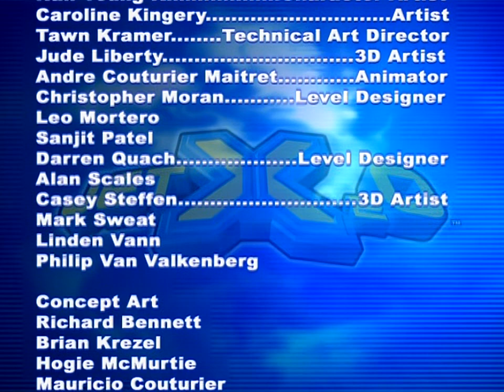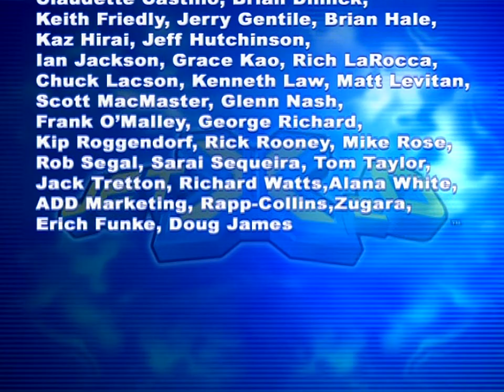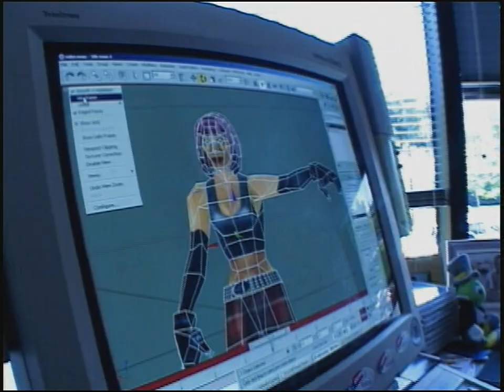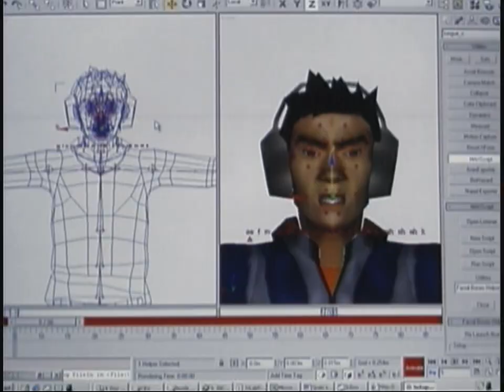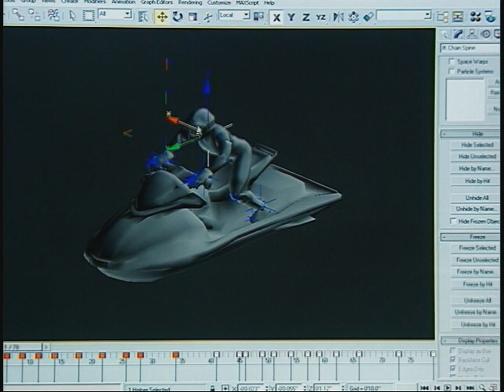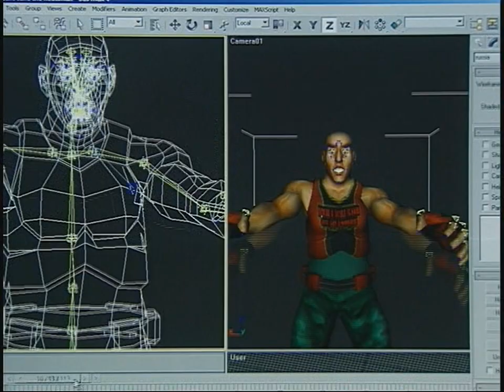Jet X2O all cutscenes - for the Playstation 2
00:00 BRAZIL
00:21 CREDITS
01:55 FRANCE
02:18 INTRO
03:54 ITALY
04:19 JAPAN
04:35 MAKING
08:44 RUSSIA
09:10 SPAIN
09:30 SWEDEN
09:51 USA